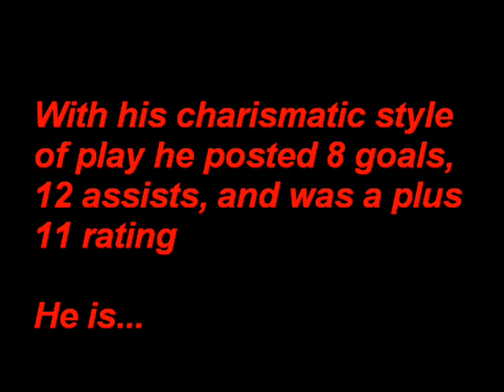Sean Avery Pic Video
Sean Avery as a NY Ranger